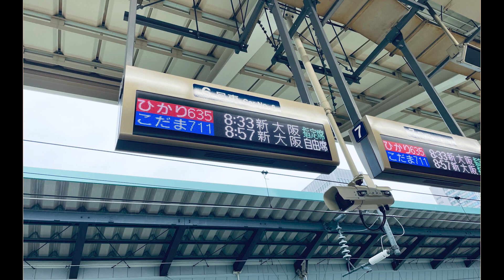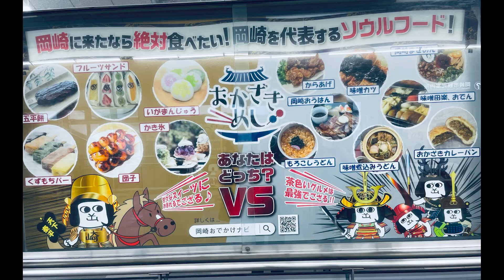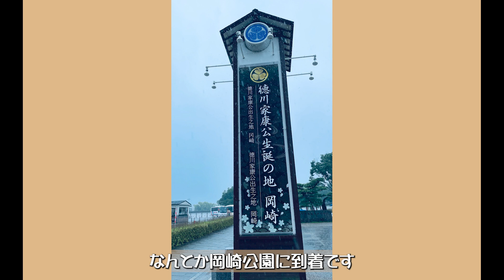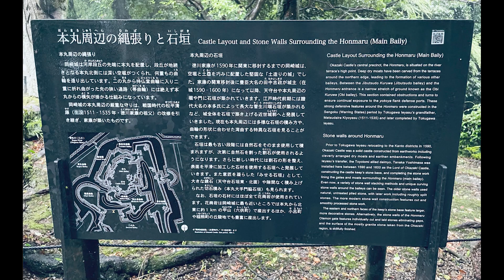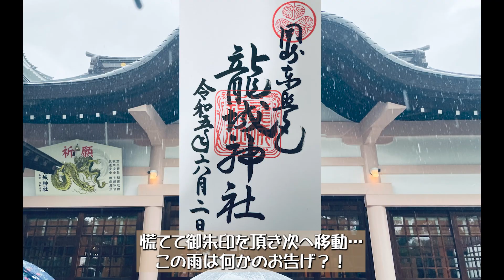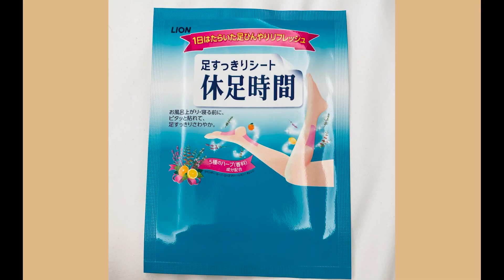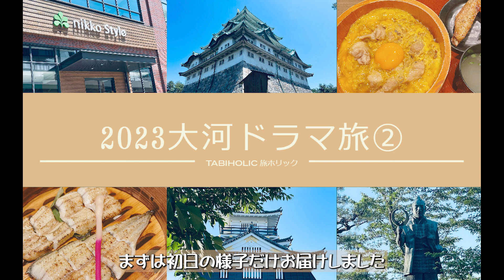【旅行vlog】『どうする家康』大河ドラマ旅（1）🚄2泊3日で聖地巡礼！│初日岡崎編│岡崎城＆大河ドラマ館で奇跡？！【岡崎・名古屋・浜松・静岡】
いつもご視聴ありがとうございます🚅　今回は、大河ドラマ『どうする家康』の聖地巡礼2泊3日の旅‹初日の岡崎編›で岡崎城や岡崎大河ドラマ館等を訪問しています。

大河ドラマ旅は今回で3回目。前から行きたかった場所に行けたのですが、思わぬハプニングで予定が変わり、ちょっぴり心残りもありつつ、リベンジに燃える旅ともなりました🔥

00:00 『どうする家康』大河ドラマ旅（1）オープニング
00:20 JR東京駅にて新幹線乗車
01:17 JR豊橋駅　到着
01:28 JR東海道線へ乗り換え
03:03 岡崎駅でタクシー乗車
03:22 岡崎公園（岡崎城・大河ドラマ館）到着
03:37 岡崎大河ドラマ館
04:15 豪雨の中岡崎城へ
04:43 甘味処で休憩
05:00 龍城神社
05:35 岡崎城
06:33 JR名古屋駅　到着
06:43 ニッコースタイル名古屋　到着
07:30 夕飯＆ホテル内散策
08:32 『どうする家康』大河ドラマ旅（1）エンディング

【今回ご紹介したお店・施設・書籍】
※お店や施設に関する情報は動画内の情報とは変更している可能性がありますので、以下のリンクからご自身で確認されることをお薦めします！

『日本100名城に行こう 公式スタンプ帳つき』
※Amazonで購入できます

『どうする家康　岡崎大河ドラマ館（岡崎公園）』

『LION　足すっきりシート 休息時間』

🔳当チャンネルでYouTube動画制作使っている機材（Amazonアソシエイトを使用しています）：
【撮影】
・Apple iPhone 12 Pro 256GB ゴールド
【編集PC】
・DELL　XPS8940
・M2 Macbook Air　16GB RAM 512GB SSD ゴールド
【編集ソフト】
・Adobe Premire Pro
・Adobe Photoshop

旅ブログ『Tabiholic 旅ホリック』を読んで次の配信まで待っていたい方はこちらから

【編集後記】
今回でチャンネル開設2本目の動画です。まだまだ行き届かない編集ですが、楽しんでいただけたら幸いです。
初日の岡崎編は、線状降水帯に遭遇して予定変更しなければならずに大変な思いをしましたが、
これから行ってみようと思っている方が参考にできる情報を少しでも多く入れたつもりです。
その結果、少々ごちゃついた印象の動画になってしまいましたが、まぁ旅系インフルエンサーでもないので…(笑)
2日目の名古屋～浜松編を少しでも早くお届けできるように、引き続き頑張ります！